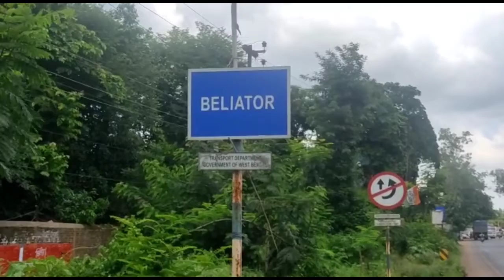বেলিয়াতোড়ের মেচা হার মানাবে সকল মিষ্টিকে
বাঁকুড়ার বেলিয়াতোড় এর বিখ্যাত মেচা হার মানাবে সকল মিষ্টিকে